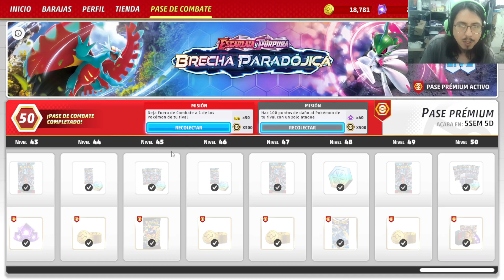Meowscarada ex - Daño mas contadores en tipo planta - Tips y trucos guia completa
codigo del deck:
4 Sprigatito PAL 13
1 Floragato PAL 14
3 Meowscarada ex PAL 15
2 Pidgeot ex OBF 164
2 Pidgey MEW 16
1 Lumineon V BRS 40
1 Mew CEL 11
1 Manaphy BRS 41
1 Rotom V CRZ 45

4 Arven OBF 186
2 Iono PAL 185
2 Boss's Orders PAL 172
1 Professor's Research SVI 189
4 Battle VIP Pass FST 225
4 Rare Candy SVI 191
3 Ultra Ball SVI 196
3 Energy Retrieval SVI 171
3 Level Ball BST 129
1 Super Rod PAL 188
1 Escape Rope BST 125
1 Counter Catcher PAR 160
1 Earthen Vessel PAR 163
1 Technical Machine: Devolution PAR 177
1 Forest Seal Stone SIT 156
2 Artazon PAL 171

6 Grass Energy 1
4 Double Turbo Energy BRS 151